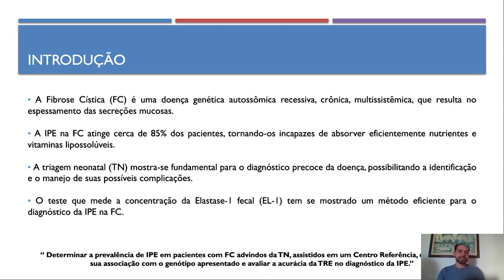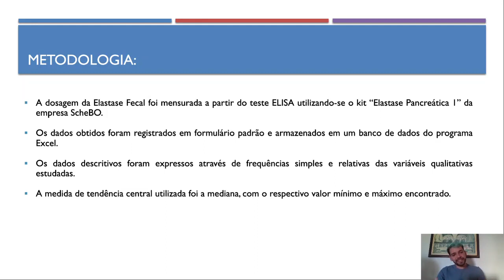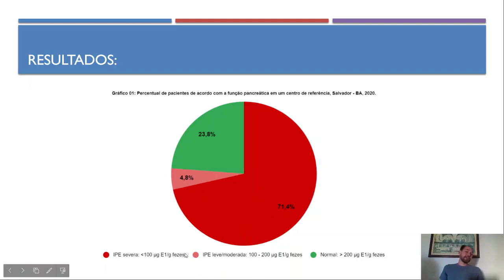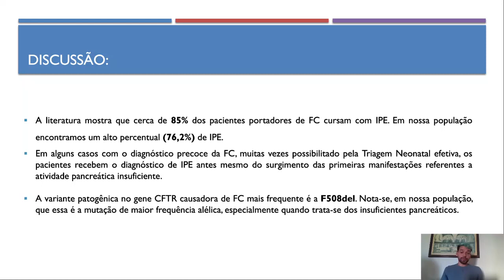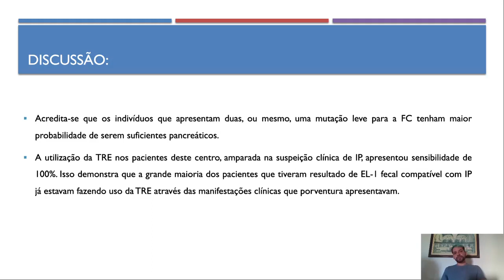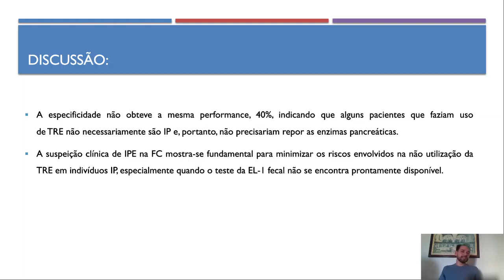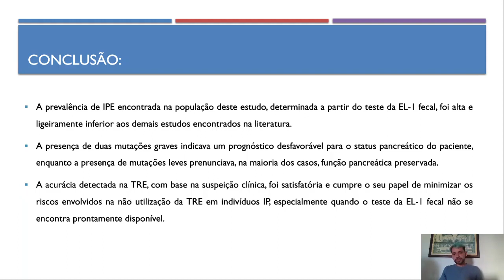Prevalência de Insuficiência Pancreática Exócrina em Pacientes Submetidos à Triagem Neonatal.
Autores:
LUCAS DA SILVA VIEIRA

Descrição:
Introdução: A insuficiência pancreática exócrina (IPE) atinge cerca de 85% dos indivíduos com fibrose cística (FC), tornando-os incapazes de absorver eficientemente nutrientes e vitaminas lipossolúveis. O teste da Elastase-1 fecal (EL-1) tem se mostrado eficiente para o diagnóstico da IPE na FC. Objetivos: Determinar a prevalência de IPE em pacientes com FC advindos da triagem neonatal (TN) assistidos em um Centro Referência, pesquisando sua associação com o genótipo do indivíduo e avaliar a acurácia da terapia de reposição enzimática (TRE) no diagnóstico da IPE. Metodologia: Foi realizado um estudo de corte transversal. Foram estudadas crianças com FC advindas da TN, acompanhados em um Centro de Referência entre agosto de 2019 e julho de 2020, sendo coletados dados clínico-laboratoriais. O genótipo dos indivíduos foi definido a partir de técnicas especificas e a IPE foi determinada através da dosagem da EL-1 em amostra de fezes pela técnica de ELISA. Resultados: Dos 21 pacientes incluídos, 12 (57,1%) eram do sexo masculino, sendo a mediana de idade 4,3 anos, 16 (76,2%) pacientes apresentaram algum grau de IPE; destes, treze (81,2%) possuíam duas mutações graves no gene CFTR. A TRE, comparado ao teste da EL-1 fecal (padrão ouro), exibiu sensibilidade de 100% e especificidade de 40% para diagnóstico da IP e valores preditivo positivo (VPP) e preditivo negativo (VPN) de 84% e 100%, respectivamente. Conclusão: A prevalência de IPE foi elevada, mas ligeiramente inferior ao observado em populações caucasianas. A presença de duas mutações graves indicava um prognóstico desfavorável para o status pancreático do paciente, enquanto a presença de mutações leves prenunciava, na maioria dos casos, função pancreática preservada. A acurácia da TRE foi satisfatória e pode minimizar os riscos da não utilização da TRE em indivíduos com IP.